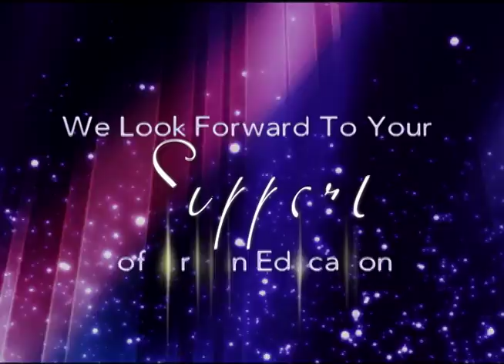Tonea Stewart Camp Org. Promo